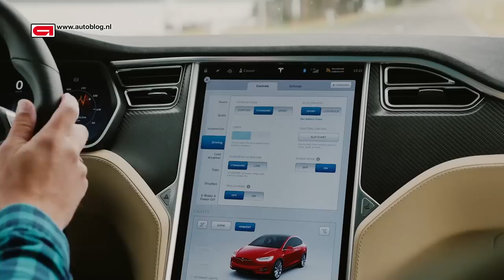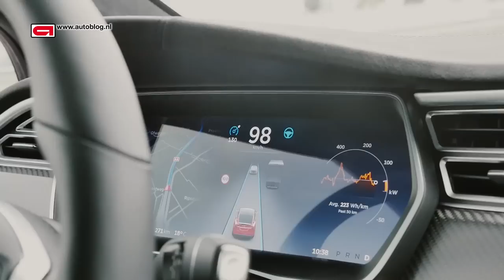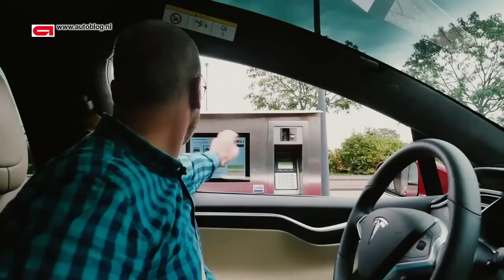Tesla Model X review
Lots of buzz about the new Tesla Model X. It has Falcon doors, an extreme acceleration time and much more. But does that make it a good car? We took it for a ride to find out.